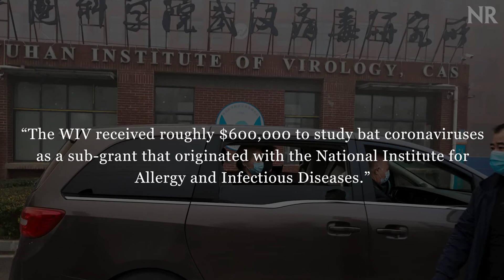Fauci Defends U.S.-Funded Research at Wuhan Lab: ‘We Have Always Been Very Careful’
Anthony Fauci defended U.S. funding of research at the Wuhan Institute of Virology, in an interview on CNN’s 'State of the Union' on Sunday.